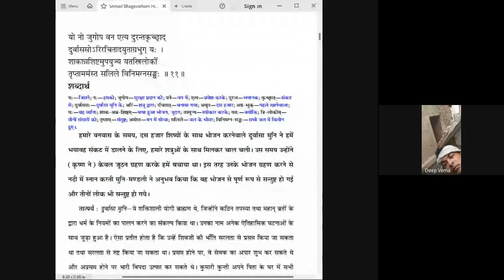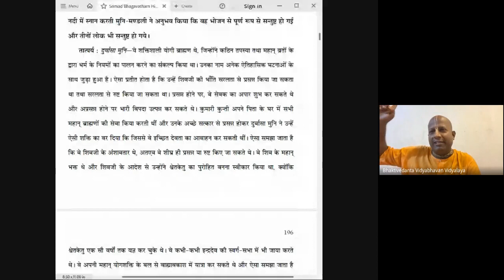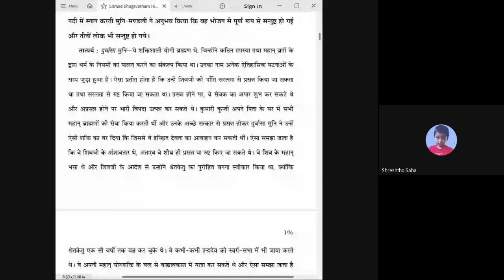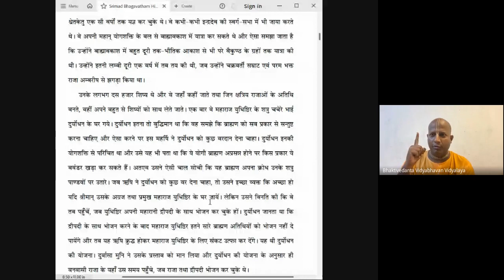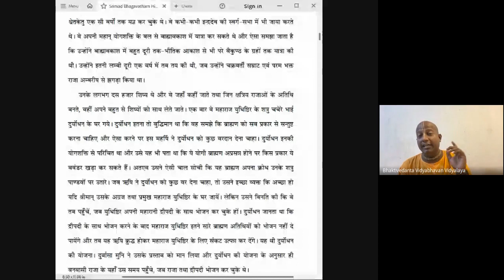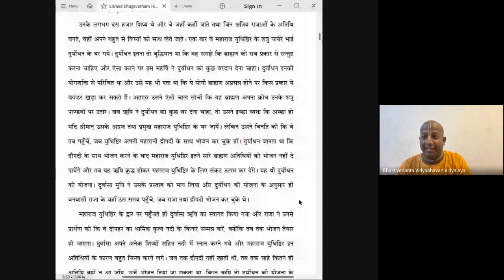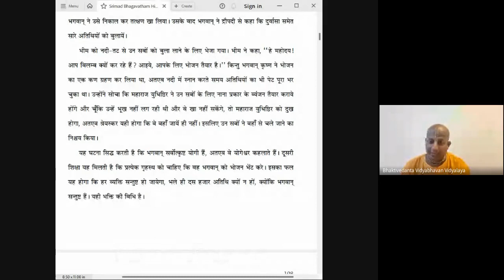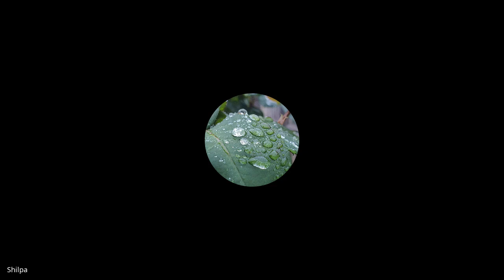अर्जुन भगवान को याद करते हैं | Srimad Bhagavatam | SB 1.15.11 | Das Gadadhar Das | Day 232